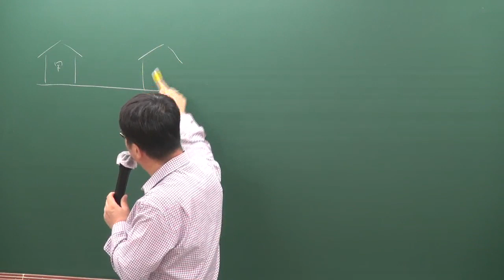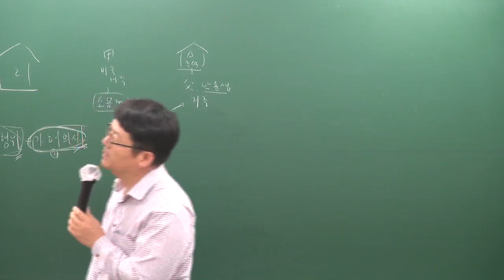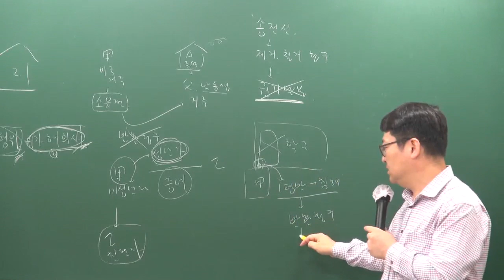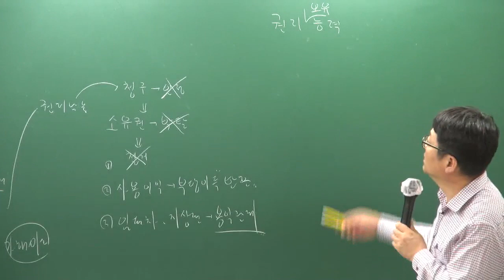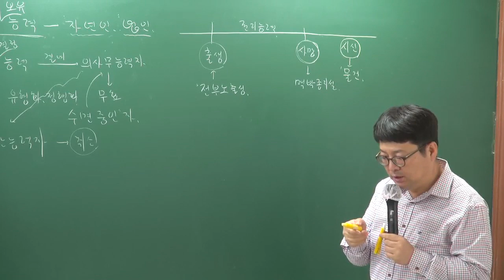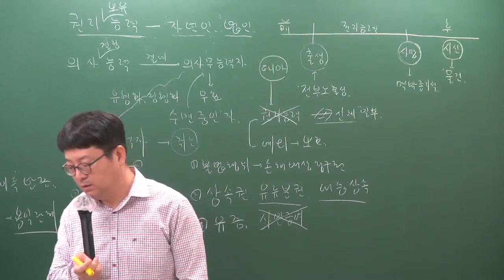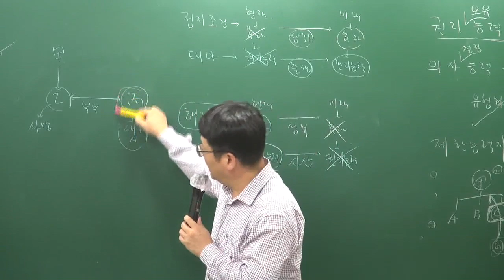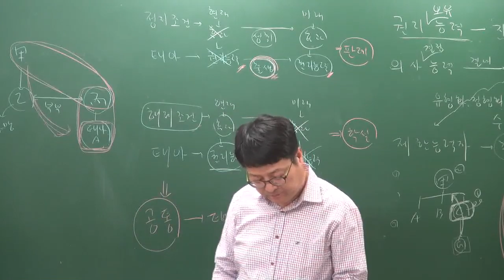[주전무] 2020년 주택관리사 민법 기본과정 11-4